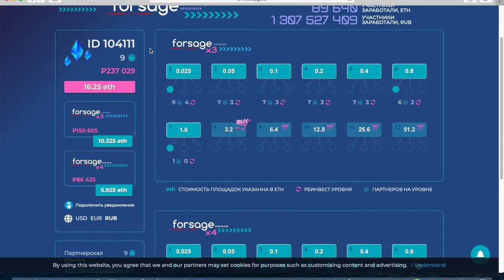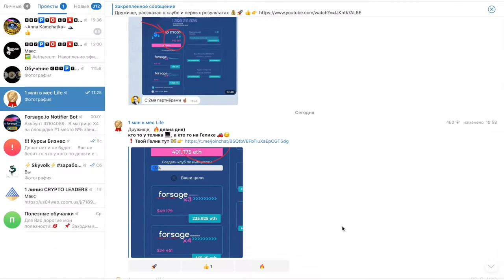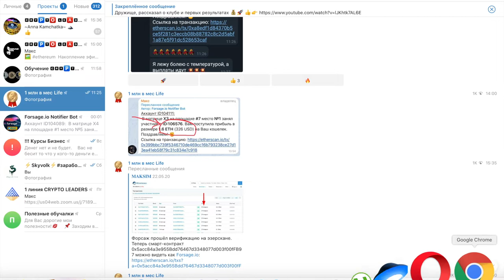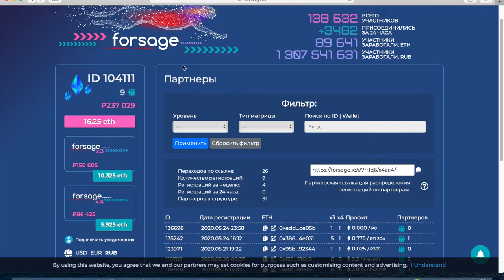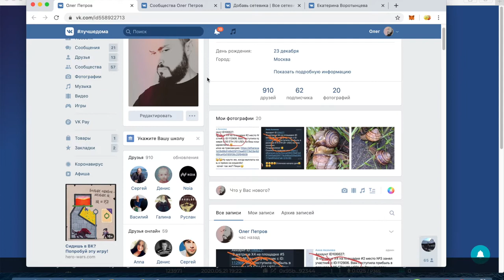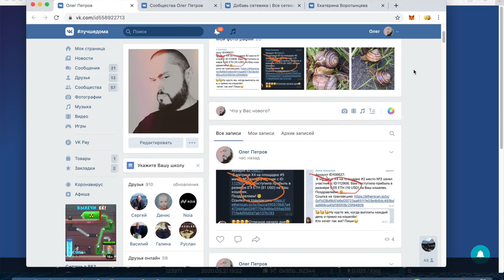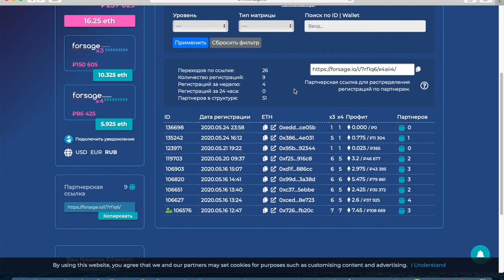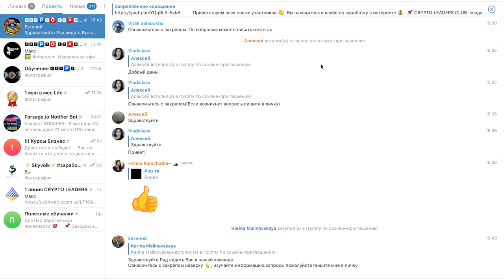237 029 руб за 7 дней - ЗАРАБОТОК В ИНТЕРНЕТЕ НА СМАРТКОНТРАКТЕ - АНОНС МАРАФОНА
Рассказал о проекте, который мы отобрали для безрискового заработка в интернете для тех кто сейчас сидит дома на карантине и хочет быстро вернуть свой доход, хотя бы до уровня своей зарплаты на его офлайн работе. У большинства сейчас возникают проблемы из-за упавших доходов и в связи с этим возникают кучи финансовых проблем, например с необходимостью выплачивать кредиты или ипотеку. На примере проекта форсаж на смартконтракте мы обучаем новичков как построить себе заработок который позволит закрыть текущие проблемы с деньгами и в идеале даже возможно заменить основной доход с офлайн работы. Деньги поступают сразу на ваш кошелек и их можнообменять и вывести или на банковскую карту или на любой электронный кошелек.